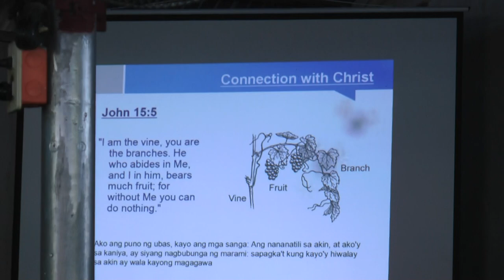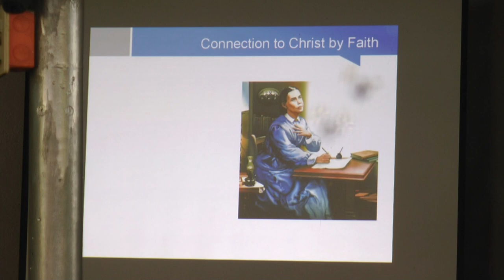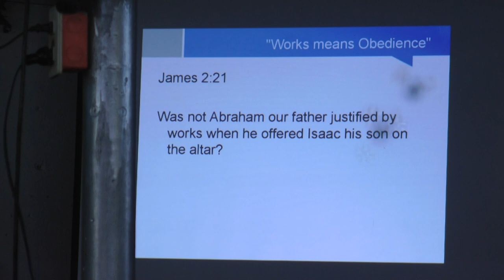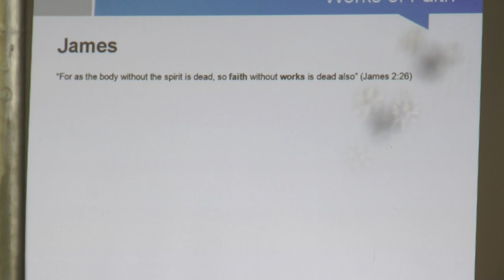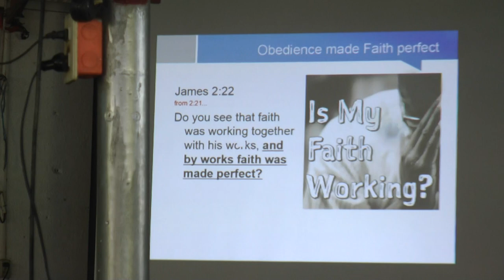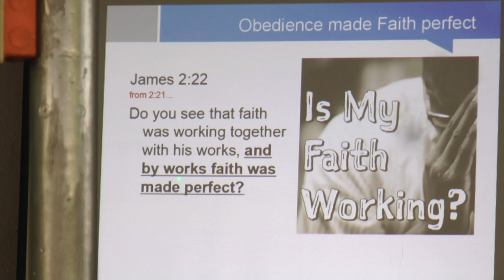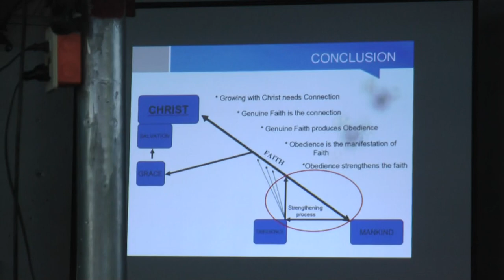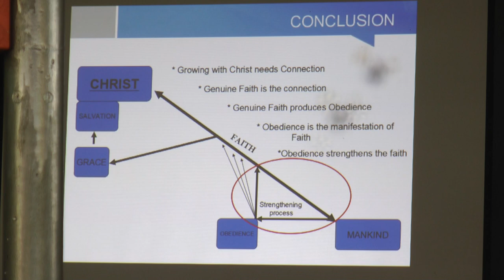Growing in Grace - Joshua Banasing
Love and Grace and Works -
Imperial SDA Church, March 17, 2018